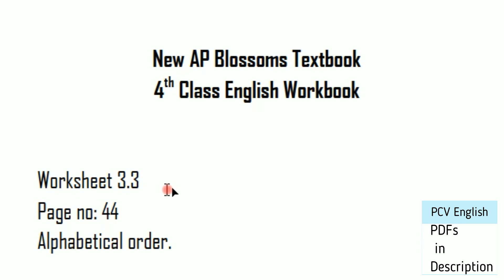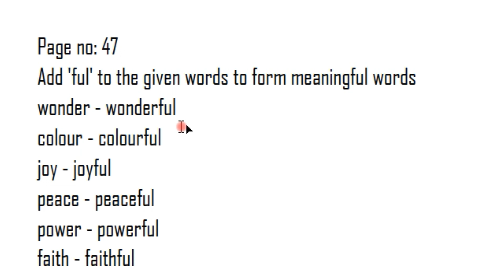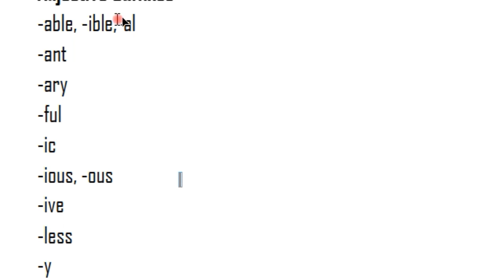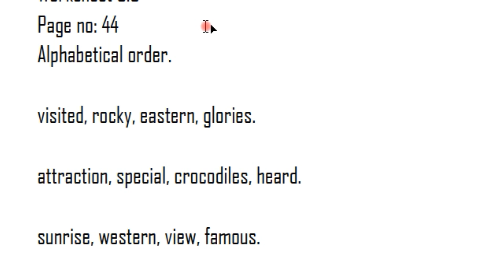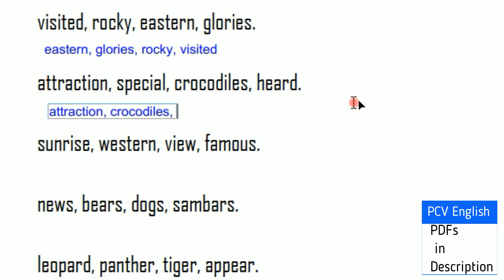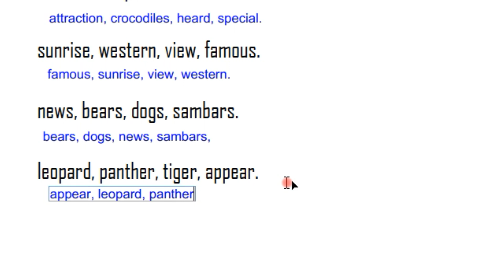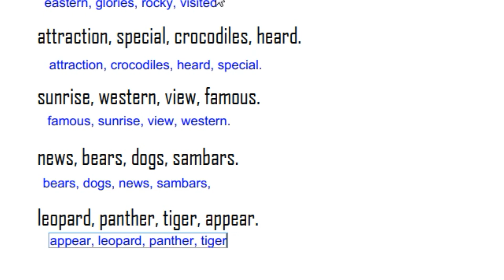Adjective suffixes in telugu I AP Blossoms 4th Class English Workbook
This video deals with Adjective suffixes in telugu page no.47 in New Syllabus of 4th Class BLOSSOMS English Grammar in English workbook which is a part in the syllabus of AP TET SGT SA English. it helps us know how to use Modal Verbs easily. In PCV English, literature related videos are provided to you free of cost.